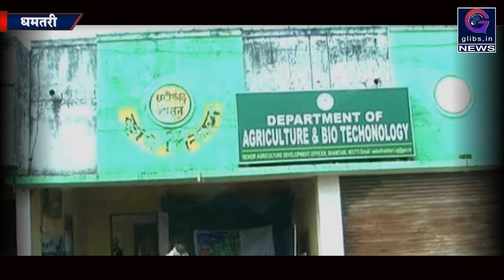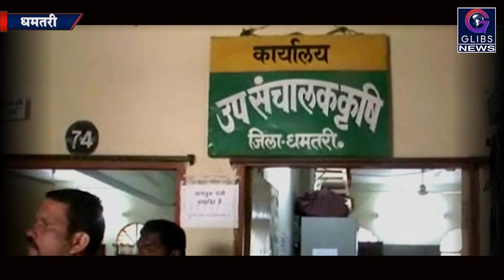Exclusive : कृषि विभाग में दो अधिकारियों के बीच छिड़ी जंग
अक्सर आपने देखा होगा कि किसानों की तरफ से प्रशासन पर घटिया बीज वितरण के आरोप लगते है, लेकिन इस बार धमतरी कृषि विभाग के कर्मचारी ने ही अपने अधिकारी पर घटिया बीज वितरण का आरोप लगाया है, और कलेक्टर से इसकी शिकायत की है मामले की जांच शुरू हो चुकी है।